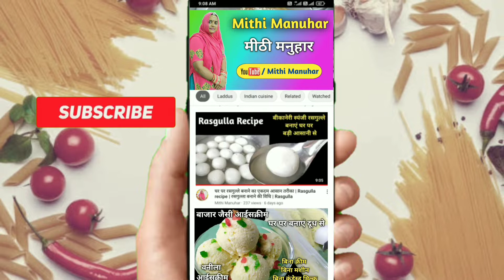दूध के पेड़े बनाने की विधि | Doodh Peda Recipe | Doodh ka peda kaise banaye | Milk Peda Recipe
दूध के पेड़े बनाने की विधि | Doodh Peda Recipe | Doodh ka peda kaise banaye | Milk Peda Recipe | Paalakova | Peda Recipe without condensed milk | Palkova in Hindi | Kova peda

नमस्कार
मैं हूँ जया प्रजापत और आज आपके साथ शेयर कर रही हूँ, दूध से बने पेड़े की रेसिपी, जिसे हमने खाली दूध और शक्कर से बनाया है, और यह घर पर आसानी से बन जाती है, पूरी रेसिपी देखने के लिए विडियो को पूरा देखें |

How to make milk peda:

1. Take 2 litre of full cream milk and add it in a woke

2. Cook until it boils and cook with continuous stirring it in the intervals on the high flame.
3. stir it with touching the spoon to the bottom so it would not burn from the bottom.
4. add 6 tea spoon full sugar in it and add half tea spoon cardamom powder.
5. stirr and cook for 5 minute at low flame.
6. cool the mixture
7. apply some clarified butter on palm and grease it.

8. lift a part and roll it in between palms.

9. press it from centre and the peda is ready.
10. Garnish it with Pistachio

11. leave them in open air for 4 to 5 hours.

हमारी अन्य रेसिपीज देखने के लिए नीचे दिए गए लिंक पर क्लिक करें